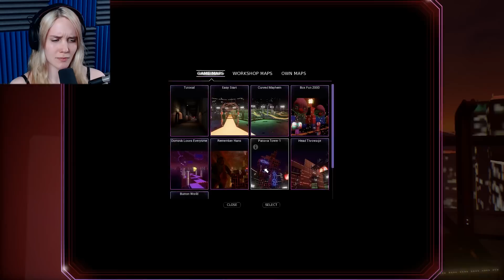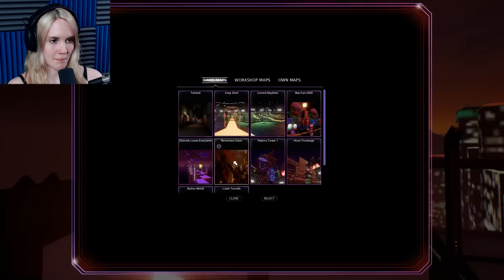Pelataan Ben and Ed Blood Party | PÄÄTÄ HUIMAAVAA #7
Blood Partyn kentät menevät niin hurjiksi, että päätäkin alkaa särkemään...
Tervetuloa katsomaan Ben and Ed Blood Party pelivideo suomeksi!